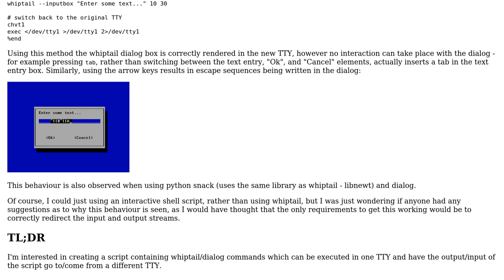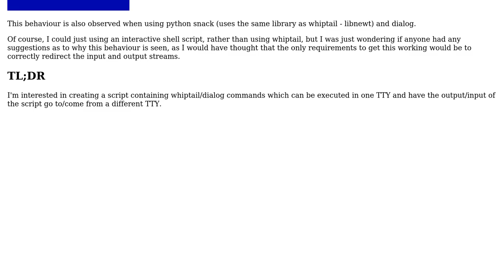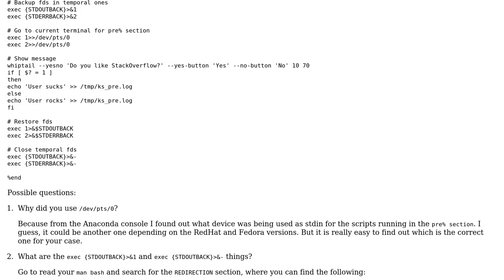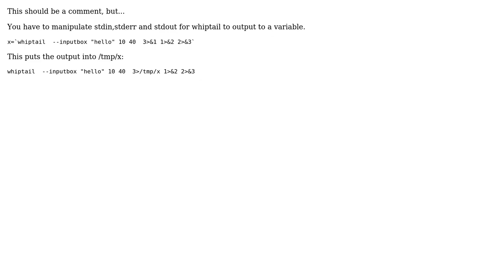Is it possible to run a dialog/whiptail script in one TTY from another? (2 Solutions!!)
Is it possible to run a dialog/whiptail script in one TTY from another?

With thanks & praise to God, and with thanks to the many people who have made this project possible! | Content (except music & images) licensed under CC BY-SA | Music | Images & others | With thanks to user user150471 user pxul user Gooseman and the Stack Exchange Network Trademarks are property of their respective owners. You are responsible for your own actions.